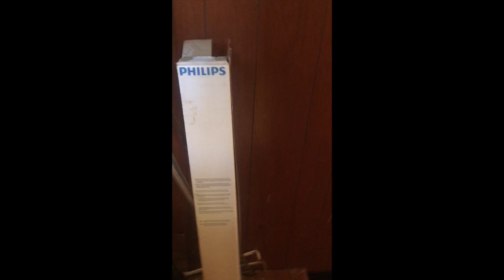615 Marilyn Drive, Rossford, Ohio 43460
Ranch Home in Rossford at Minimum Bid $49,000 - Online Auction - 615 Marilyn Drive, Rossford, Ohio 43460 - Bidding Ends: Wednesday, September 5, 2018 at 12:00 pm EST. Estate of Lawrence Hoffmann, Wood County PE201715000. Pamela Rose Auction Company, LLC.